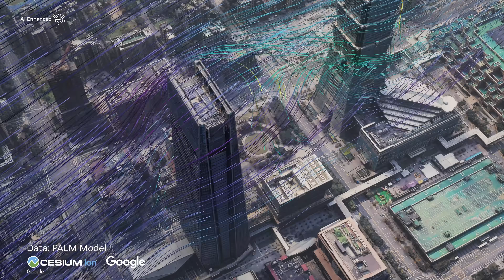Earth-2 Goes Down to Street Level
Earth-2, the planetary digital twin platform built using AI, simulation, and observational data, is being enhanced with hyper-local information.

At GTC we demonstrated the power of AI to generate high resolution weather information based on fast running coarse resolution simulations. While transformative for weather forecasters, many use cases require even higher resolution data.

In this video we demonstrate the combination of high-resolution simulation data from ICON, WRF, and PALM with Google Photoreal Tiles served by Cesium using the Earth-2 visualization service to help address questions in the urban environment.